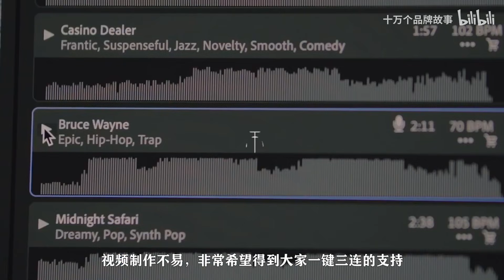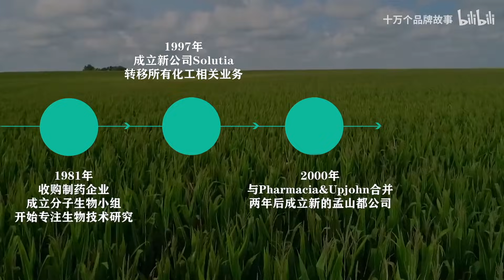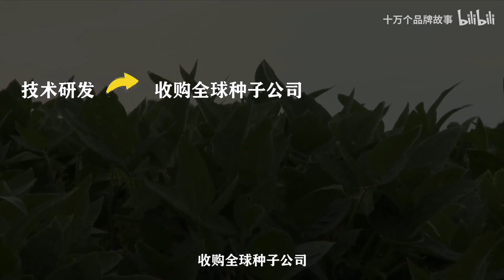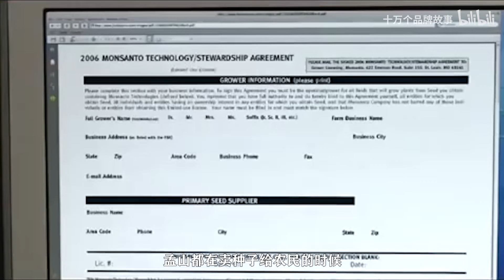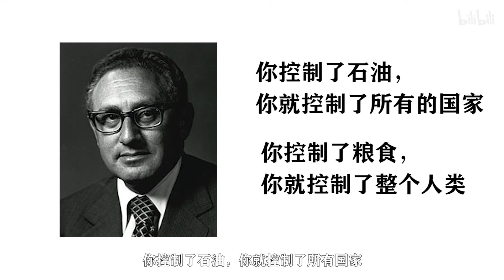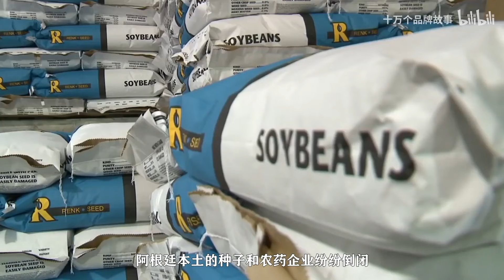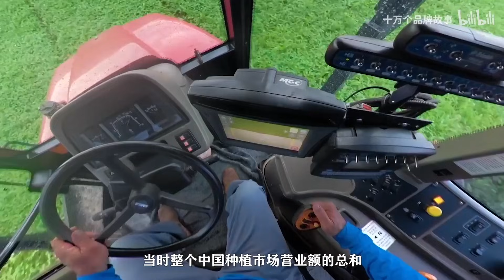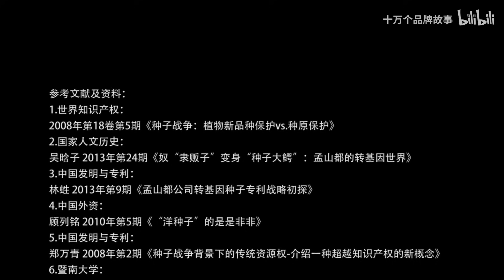能終結人類的，不只是槍炮，還有孟山都｜十萬個品牌故事